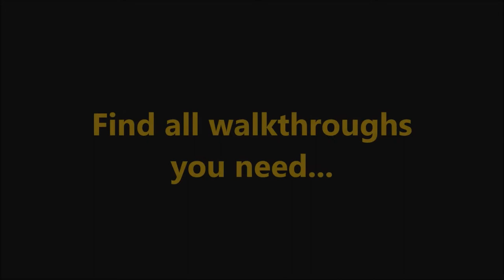Viking Heroes 2 CE Level 43